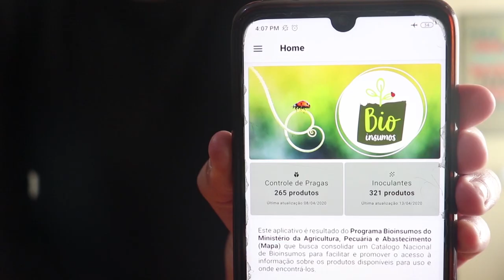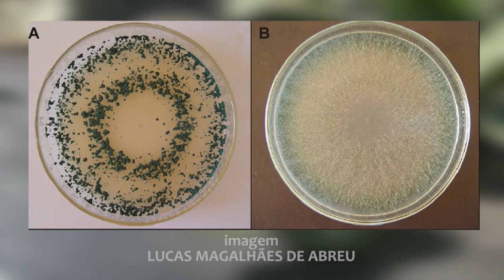Uso de bioinsumos na agricultura reduz custos e impactos no ambiente - Rio Grande Rural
De acordo com o Ministério do Meio Ambiente, o Brasil tem a maior biodiversidade do mundo. Pensando em demandas do setor produtivo e da sociedade, que buscam alternativas por produtos cada vez mais sustentáveis, em 2020 o Ministério da Agricultura lançou o Programa Nacional de Bioinsumos, com o objetivo de aproveitar a biodiversidade do país para ampliar a oferta de matéria-prima sustentável ao setor.